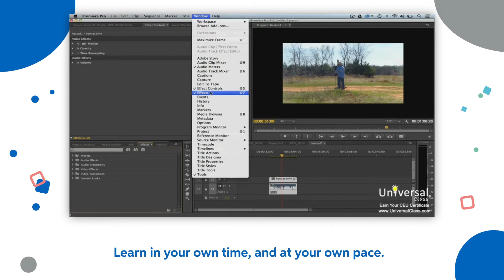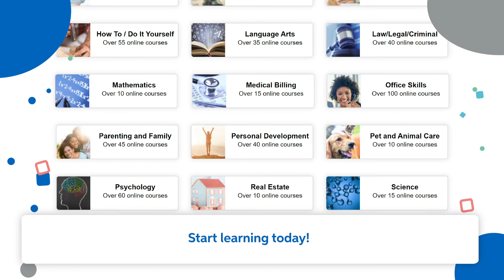Universal Class - A Tipperary Libraries Animated Guide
A short animated video that demonstrates how to use Universal Class, which gives you access to a huge selection of online courses.